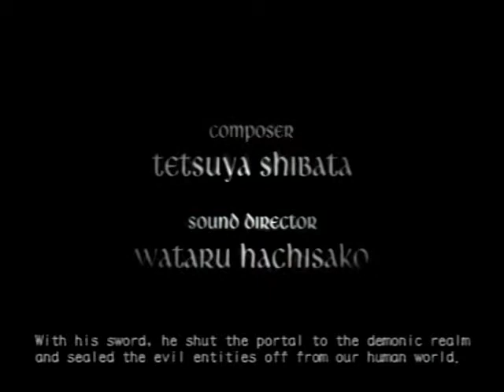Devil May Cry 3: Dante's Awakening SE (PS2) Gamechive (Intro & Opening Cutscene)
"Intro & Opening Cutscene"—This gamechive includes game trailer, intro, setup, and opening cinematic.